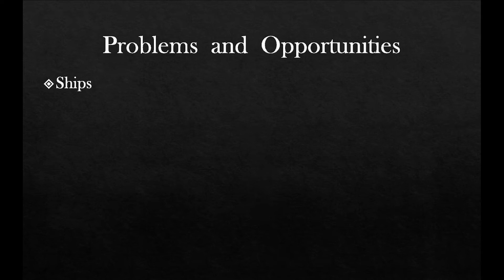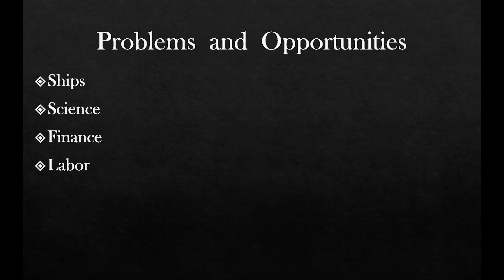Modern History - Episode 6(part 5) - Commercial Revolution.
We discussed the problems faced by trading in the start of Commercial Revolution.